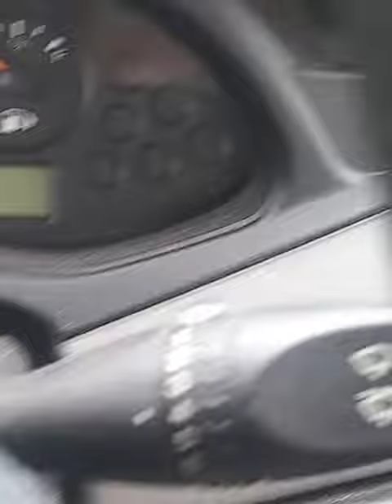Leaving Work...SW Det What up doe